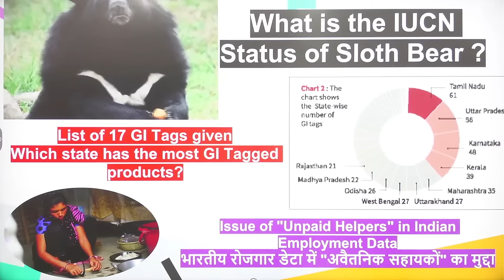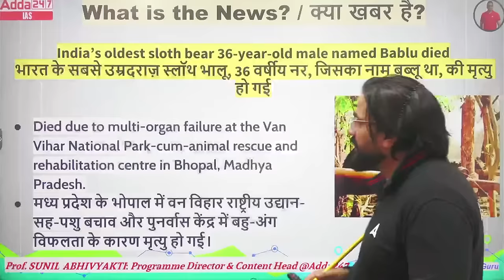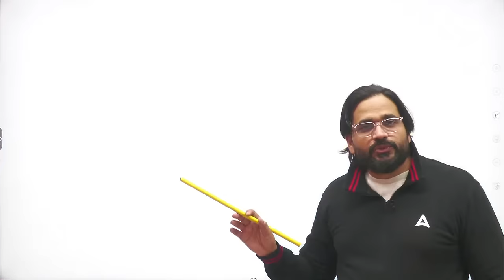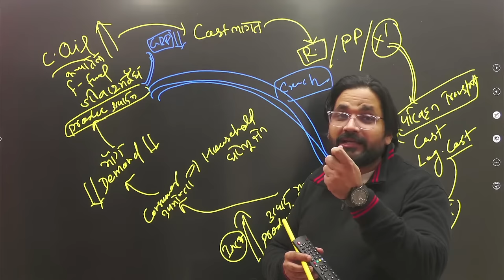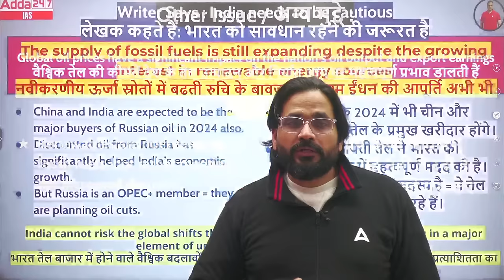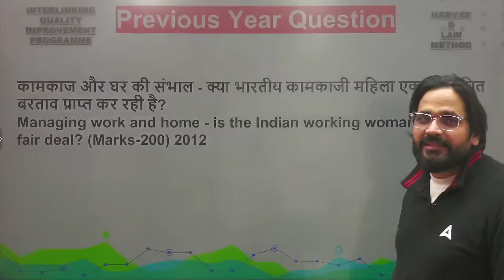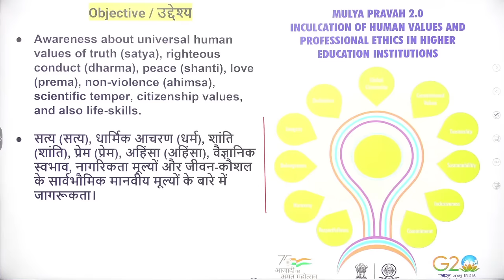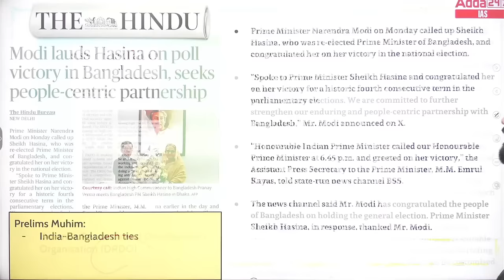9 Jan The Hindu Analysis 2024 | The Hindu Newspaper Today For UPSC CSE 2024 By Sunil Sir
🔴 2025-26 में Sunil Sir की Guidance के लिए Form Fill करे
🎁JOIN : 360° IQ IP Gold Batch for UPSC (Pre+ Mains) Long Term Course IAS

Unpacking the headlines, exposing hidden narratives, and sparking informed discussions - that's The Hindu Analysis. Dive deep into India's most crucial news stories with our team of veteran journalists and expert analysts.

Go beyond the surface:

Expert insights: Our panel of renowned commentators dissect complex issues, offering diverse perspectives and nuanced understanding.
In-depth analysis: We don't just report the news, we break it down, explore its context, and uncover its deeper implications.
Thought-provoking discussions: Join lively debates on the hottest topics, from politics and economics to social issues and cultural trends.
Balanced & unbiased: We present multiple viewpoints, challenging assumptions and fostering critical thinking.
The Hindu Analysis:

Your daily dose of insightful news analysis.
Your gateway to understanding the forces shaping modern India.
Your platform for informed and engaging conversations.

Stay ahead of the curve with our insightful takes on current events.
Gain a deeper understanding of India's complex realities.
Be part of a vibrant community of engaged news consumers.
The Hindu Analysis: Where knowledge meets discourse.

1. Learn from the best faculties
2. In-depth analysis
3. Exam planning strategy
4. Best question solution
5. Time management

1. Learn from the best faculties
2. In-depth analysis
3. Exam planning strategy
4. Best question solution
5. Time management